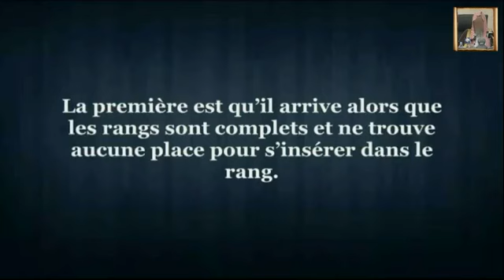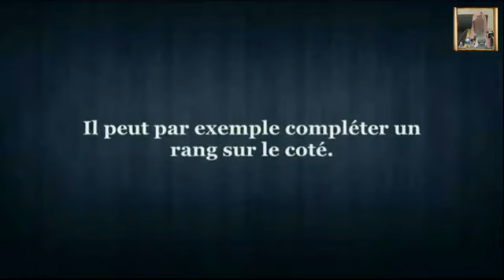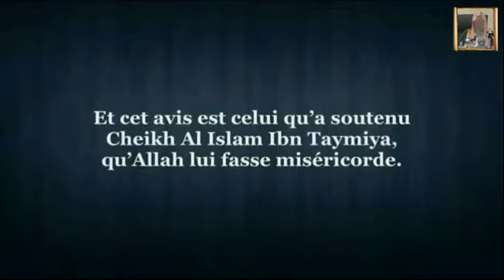Le jugement de la prière;celui qui prie seul derrière le rang(Cheikh_Zayd)